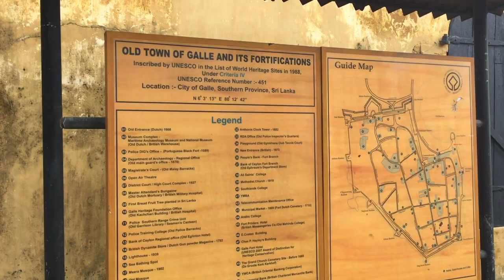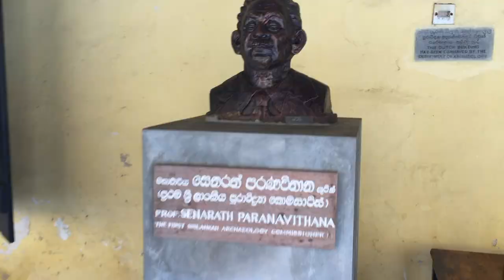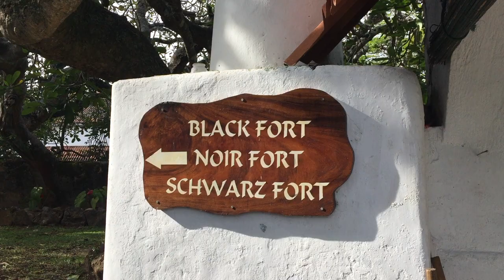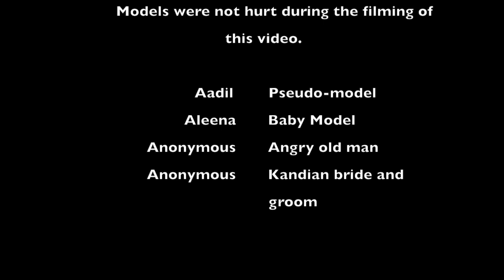Exploring Galle Fort by Air, Sea and Land. Dutch Fort and Lighthouse, Sri Lanka. DJI MAVIC PRO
Galle Fort, in the Bay of Galle on the southwest coast of Sri Lanka, was built first in 1588 by the Portuguese, then extensively fortified by the Dutch during the 17th century from 1649 onwards. It is a historical, archaeological and architectural heritage monument, which even after more than 423 years maintains a polished appearance, due to extensive reconstruction work done by Archaeological Department of Sri Lanka.

The fort has a colourful history, and today has a multi-ethnic and multi-religious population.The Sri Lankan government and many Dutch people who still own some of the properties inside the fort are looking at making this one of the modern wonders of the world.The heritage value of the fort has been recognized by the UNESCO and the site has been inscribed as a cultural heritage UNESCO World Heritage Site under criteria iv, for its unique exposition of "an urban ensemble which illustrates the interaction of European architecture and South Asian traditions from the 16th to the 19th centuries."

The Galle Fort, also known as the Dutch Fort or the "Ramparts of Galle", withstood the Boxing Day tsunami which damaged part of coastal area Galle town. It has been since restored.